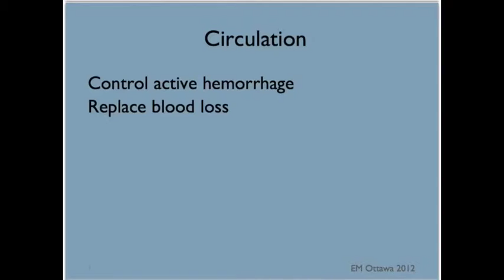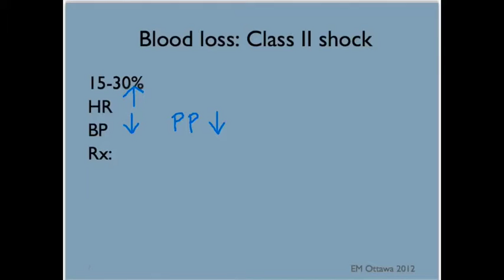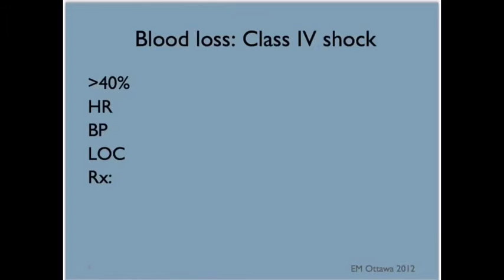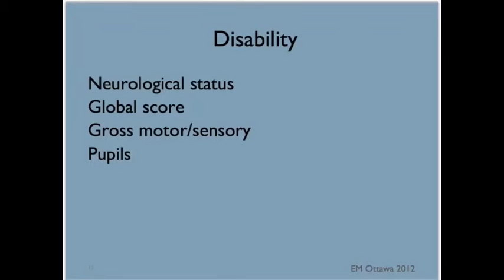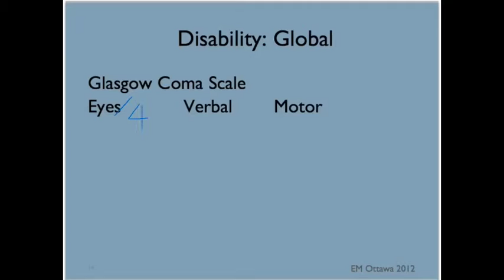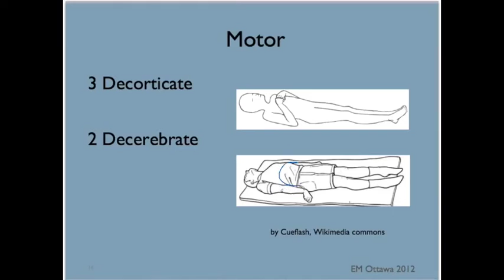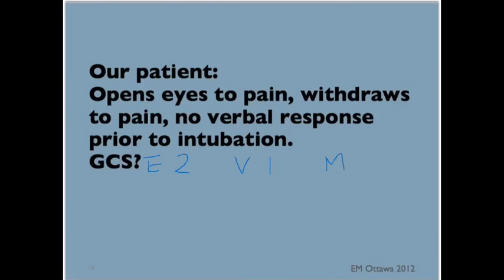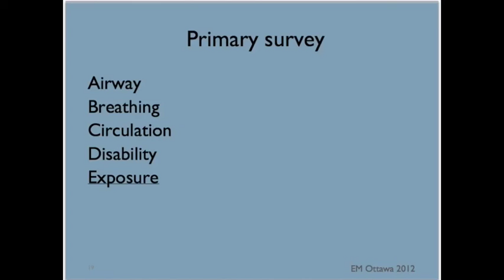Trauma 1.3 (French narration)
This is the 3rd of 5 trauma series for clerkship. Translation and narration by Justin Godbout and Katherine Soucie.